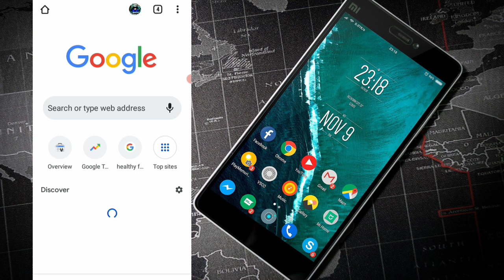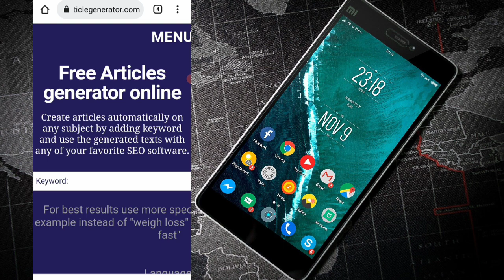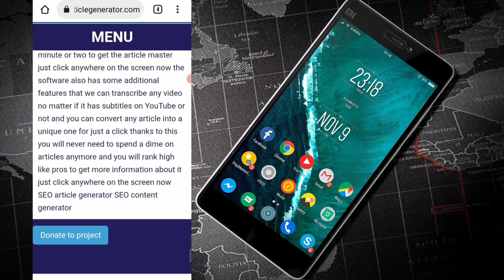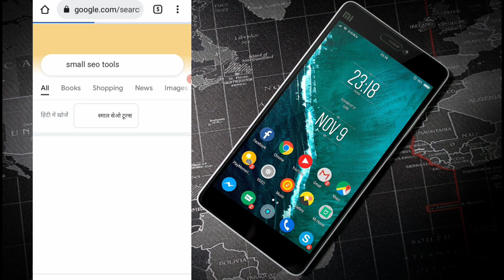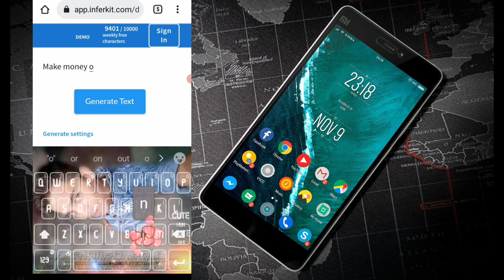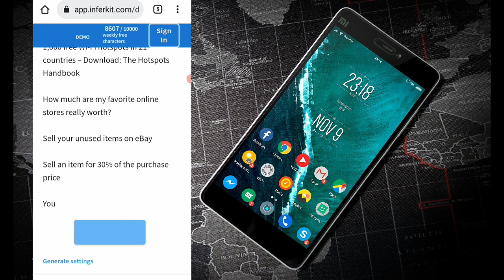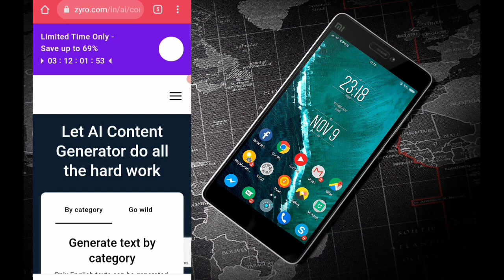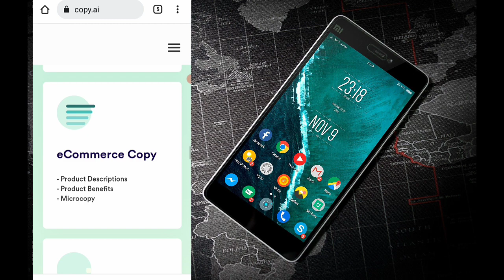5 Free Tools Unique Ariticles Generate on website | Website के लिए Article Generator Tools 2023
आप का स्वागत है मेरे डिफलेक्शन में

  हेलो दोस्त यदि आप लोग भी अपने Website पर आर्टिकल नहीं लिख पा रहे हैं आप सोच रहे हैं कि आपको कोई Free Tools मिल जाए जिससे आप 1000 Word का Article Generate करके देख तू आज मैं इस वीडियो के माध्यम से oआप लोग को Top 5 Free Articles Generator Tools के बारे में बताने वाला हूं हालांकि इन 5 Tool में से 2 एकदम फ्री है लेकिन 3 फ्री नहीं है तब भी हम उन Tools फ्री में कैसे यूज करना है वह भी बताएंगे

हालांकि मेरा वॉइस कुछ अच्छा नहीं आया है लेकिन धीरे-धीरे कर वॉइस भी अच्छा आने लगेगा बस आपकी सपोर्ट की जरूरत है

ARTICLE GENERATOR TOOLS ; shorturl.at/aqvB0

और यदि आप लोग को कुछ मेरे से पूछना है या कुछ बताना है तो आप मेरे Channel के About मैं जा रहा हूं वहां पर आपको कई सारे ऑप्शन मिल जाएंगे मेरे से पर्सनली बात करने का आपके मैसेज

और भाई लोग इसी तरह हर हफ्ते कुछ नया सीखने के लिए आप मेरे इस चैनल को सब्सक्राइब और ऑल नोटिफिकेशन को ऑन करें क्योंकि जब भी मैं नया वीडियो अपलोड करूं आपके पास सबसे पहले नोटिफिकेशन जाए और आप उस वीडियो को देखक कि कुछ  नया सीखें

    👉👉👉👉👉 🙏🏻बहुत-बहुत धन्यवाद🙏🏻